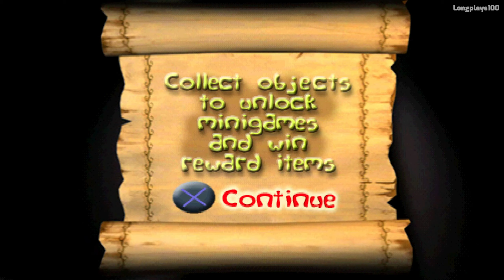Shrek Treasure Hunt 100% | Longplay Walkthrough | HARD | +Subtitles (1440p)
Full game of Shrek Treasure Hunt with all minigames completed. Played on PC, using DuckStation emulator, with no commentary and in Hard Mode.

This is a party video game released in 2002. As Shrek is preparing a picnic with Fiona, the three blind mice steal all the picnic equipment such as food and drinks, so Shrek must go on an adventure doing minigames to get the items back before Fiona arrives.

Longplays100 Rating: This is my first PS1 game that I upload to the channel, it's super simple and nothing special but I like that it feels quite nostalgic (I especially liked the soundtrack). To complete 100% it is necessary to do all the minigames in each area, some are easy but others, especially the platform ones, are somewhat challenging, especially in hard mode. Shrek's movements are horrible and strange, even so it's a game from 2002 hahaha.

00:00 Intro
02:35 Waterfall 1
03:27 Ancient Overflow
10:32 Old Mine Shaft
13:48 Abandoned Tower
18:36 Wooded Area
23:51 Tree Hollow
32:16 Fields
35:57 Outhouse
38:51 Knights Area
43:14 Waterfall 2 Ending

This video is played, recorded and edited by myself for my own channel without any deaths, menus, loading screens or non-essential things for the best smooth experience and help as a walkthrough. Recorded in 1440p and edited in AdobePremiere.